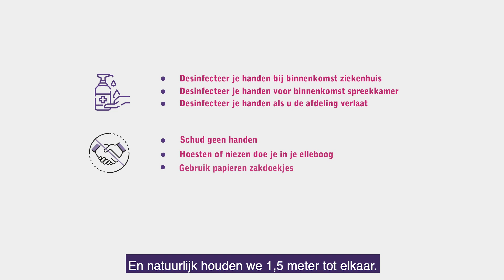Maatregelen voor veilige zorg in Gelre ziekenhuizen